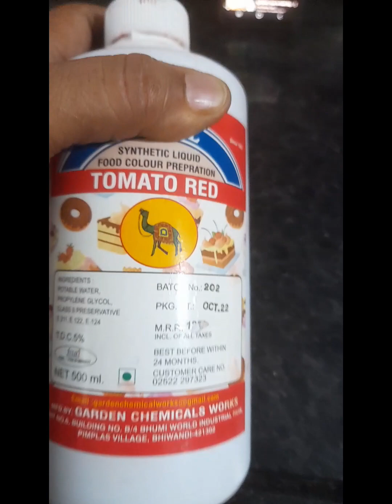Red Velvet Cheese Cake with Bakery secret l Eggless cake recipe No Oven No Butter